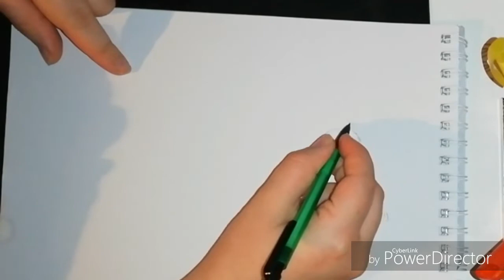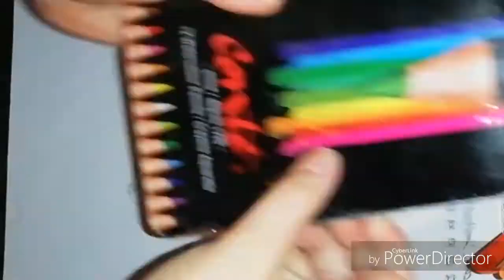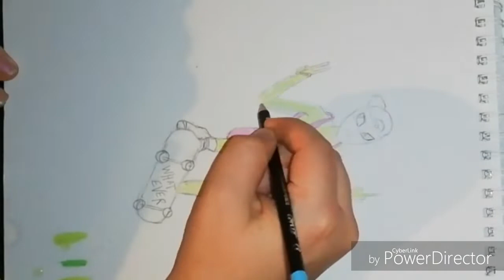Speed painting (drawing my logo)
should i draw xxxtentacion?
Wanna ask me something, come with advice or just talk?
👻 panroxa
📸 panroxa
Also, if you wanna make a video with me, tell me on something above. It’ll be fun!
I’ll answer as fast as I can.